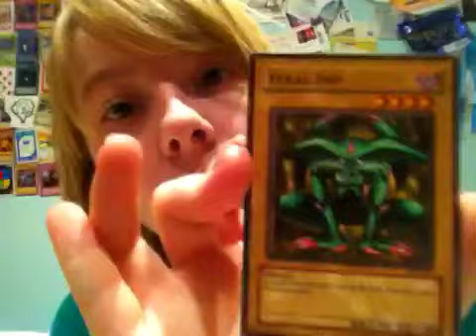(31/10/10) Epic face!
Awesome pumpkin!